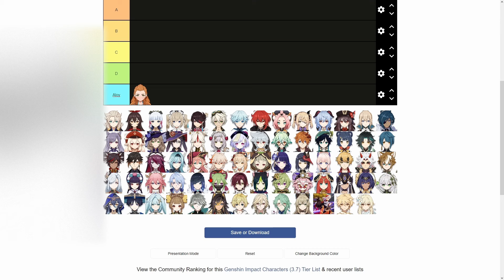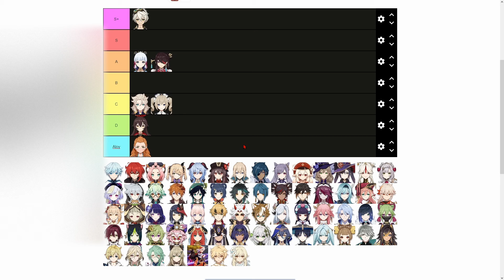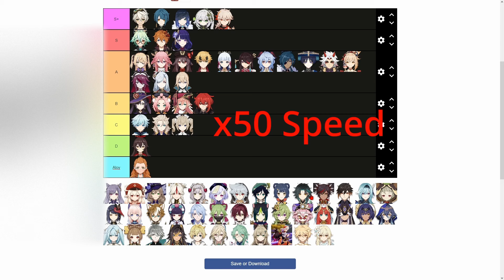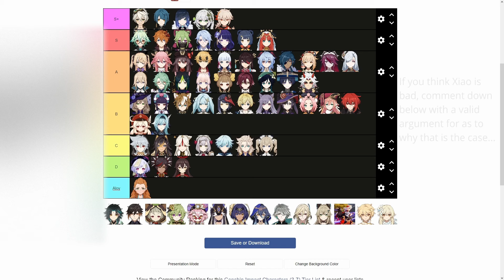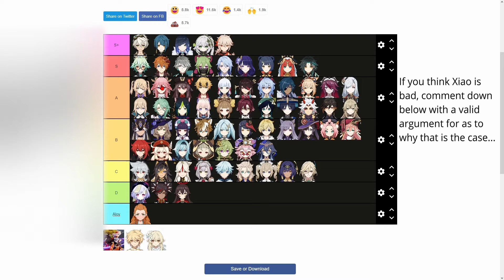[3.7] Pre-Fontaine Character Tier List | Genshin Impact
This video contains a comprehensive tier list regarding the value of building a given character in an account. It is important to keep in mind that no Genshin Impact Tier List is perfect. The value of a character can differ from player to player. However, one can generally make an approximate estimation that tends to be close to where the character realistically stands in the game.

Timestamps:-
Introduction (0:00)
Explanation and Disclaimers (2:22)
Main Video (5:07)
Closing Statements (27:21)